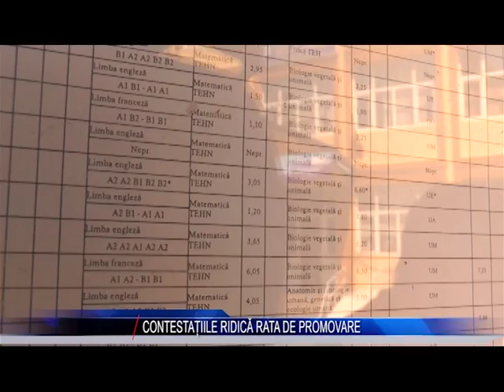CONTESTATIILE RIDICA RATA DE PROMOVARE